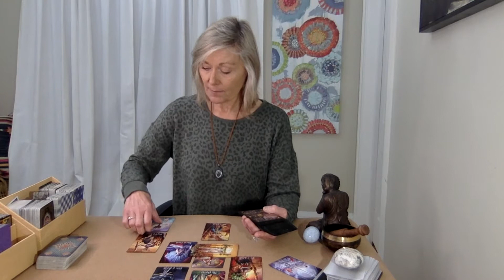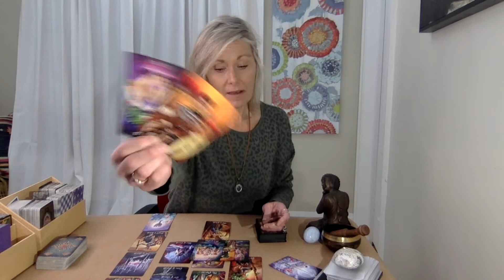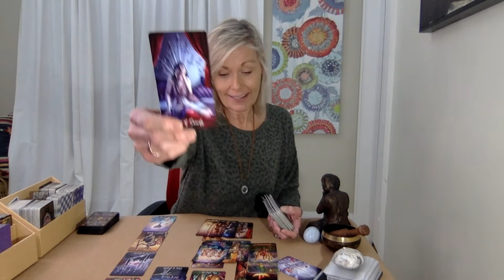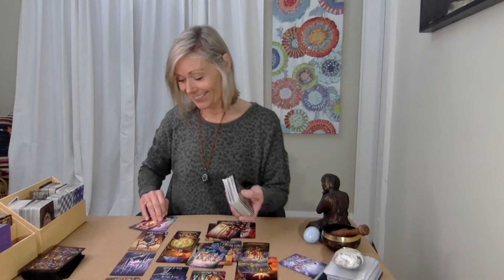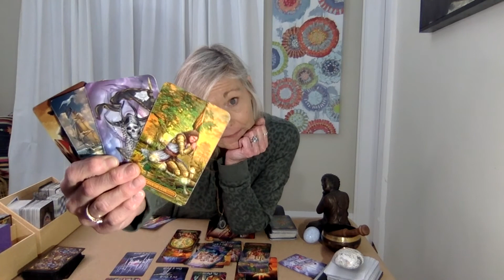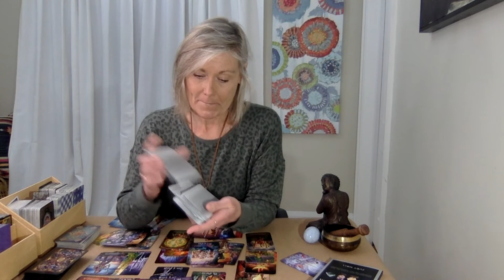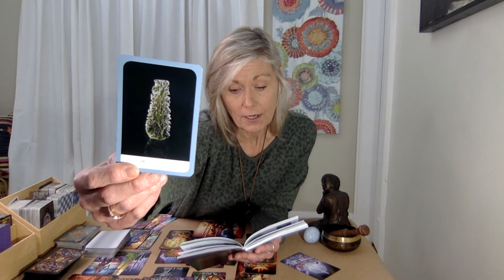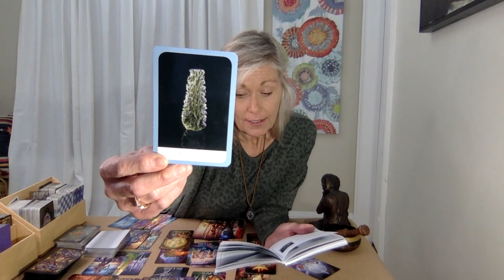Libra- "Grass Was Not Greener On The Other Side!" January 17, 2022.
Tarot Decks Used:
“The Tarot of Curious Creaters” Chris-Anne
“The Druid Craft Tarot Deck” Philip & Stephanie Carr-Gomm & Will Worthington

Welcome to Indigo Earth Tarot; a creative space in exploring the pictorial & symbolic language of Tarot. Tarot is ancient in divination and modern as a creative mind mapping tool utilized to uncover the mysteries to our challenges and guidance to our questions, expanding our imagination and expounding our intuition- the inner gate-way  of who we truly are.